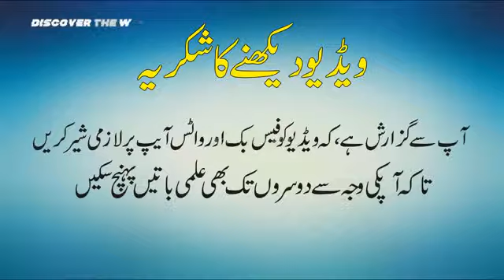Scientist_Discovered_The_Miracle_Of_Hazrat_Mussa_A.S_In_Urdu_Hindi__Quran_And_Sc.mp4